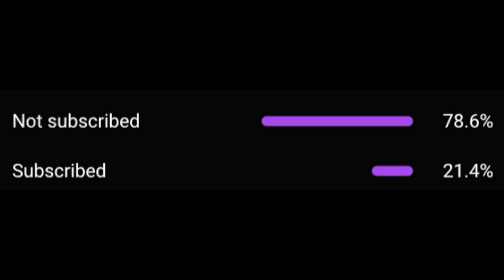Rack5 - Hop Out [Music Video] | GRM Daily REACTION